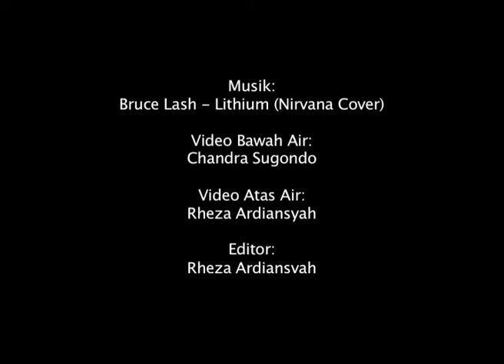Menyelam di Sabang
Video yang direkam pada Mei 2014 ini memperlihatkan gambaran 7 titik selam di Sabang Aceh